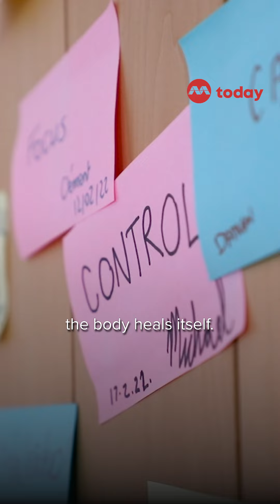Gen Zen: Exploring breathwork techniques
Breathwork, or the deliberate control of our breathing patterns, is said to have a direct connection to our emotional state.

We spoke to practitioners of two types of breathwork - holotropic and the Wim Hof method, to find out more about the supposed benefits of these breathing methods.

Video: Nuria Ling, Samuel Woo/TODAY